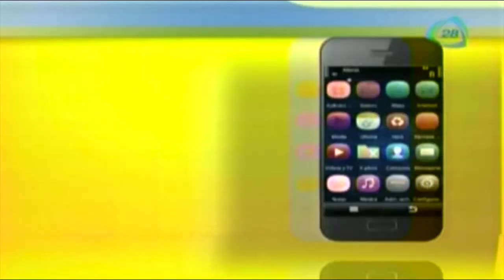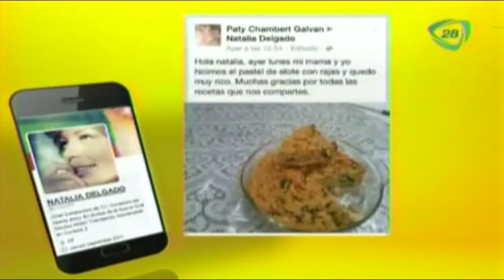¿Cómo hacer Biscotti de arándanos y almendras?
El día de hoy te enseñamos una receta muy rica y fácil de preparar. ¿Que tal hacer unos panques de arándanos?.
11 de junio 2015.